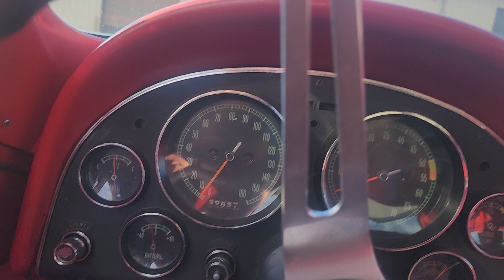1966 Chevrolet Corvette Coupe - Drive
This vehicle will be sold at auction through our friends at Hagerty Marketplace with NO RESERVE.

Mike Boerschinger
Sell It Now Store